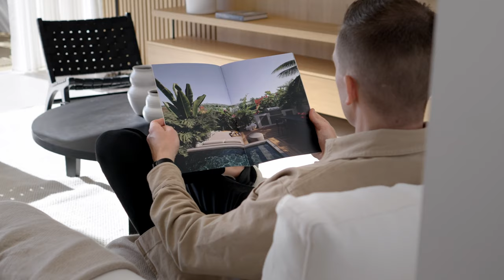La Cerquilla 7 | Apartment in Marbella, Costa del Sol | Real Estate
3 Bedrooms | 3 bathrooms | 123 m² living | 47 m² terrace
995 000 Euro

Interested or need some help finding a property in Costa del Sol?